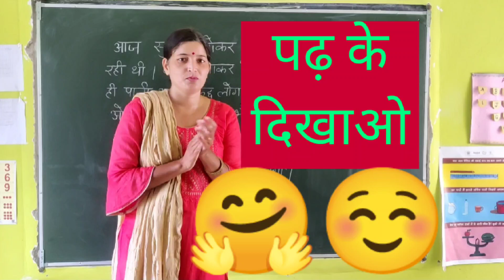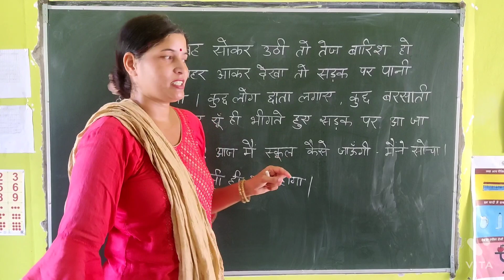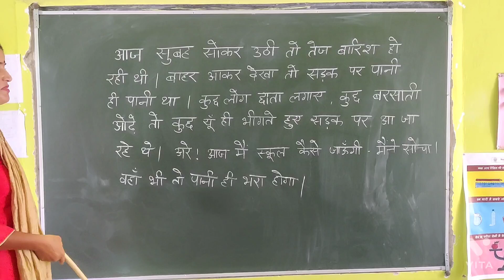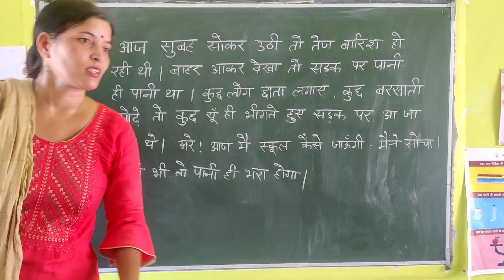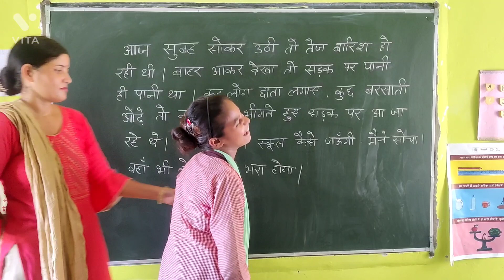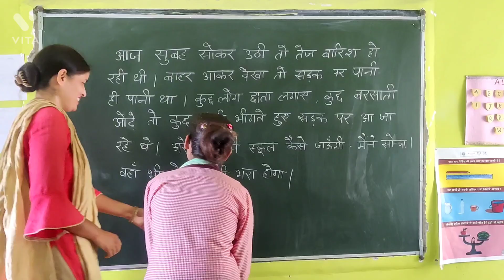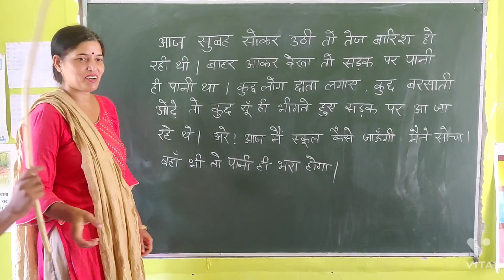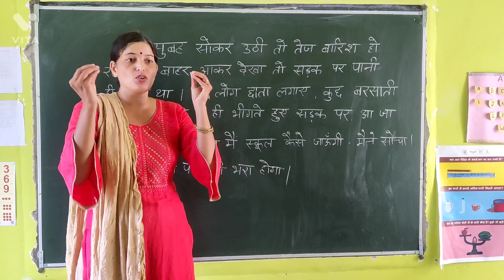सुस्त दिमाग को सक्रिय करने के लिए गतिविधि|| presence of mind